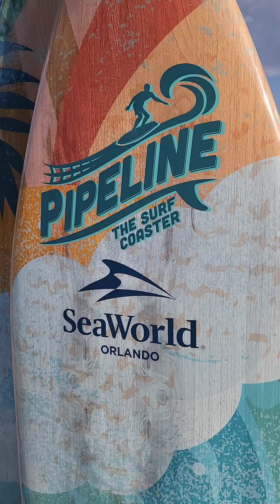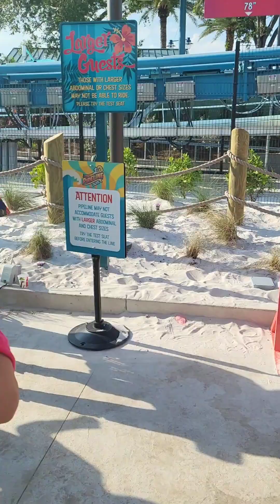Pipeline en SeaWorld Orlando